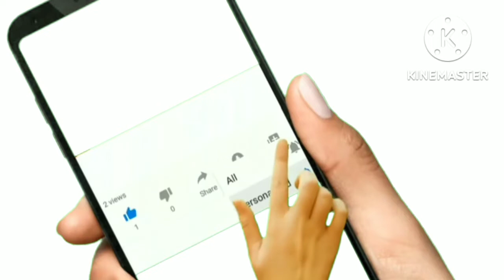কালোজিরের উপকারিতা কি।black cumin seed benefits।kalojirar upokarita।kalojirar gunagun।Sujata Tips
অন্যান্য বিষয়ে যানতে আমার ওয়েবসাইট
যান👇👇👇👇👇👇👇👇
স্বাস্থ্য টিপস
স্বাস্থ্য বিষয়ক টিপস
স্বাস্থ্য সম্পর্কে টিপস
Sujata Tips

কালোজিরা খাওয়ার নিয়ম
কালোজিরার উপকারিতা
kalojirar upokarita
কালোজিরা খেলে কি হয়
kalo jeera benefits
nigella seeds
black seeds benefits health
কালোজিরা
benefits of black cumin
কালোজিরা সম্পর্কে সবচেয়ে সঠিক ও তথ্যবহুল ভিডিও

কালোজিরে
কালোজিরা খায়ার নিয়ম
কালোজিরা খাওয়ার উপকারিতা
কালোজিরের উপকারিতা
কালোজিরা ডায়াবেটিস
kalojira
kalojirar upokarita
kalijira
kalojira khele ki hoy
kalojirar gunagun
kalojirar upokarita ki